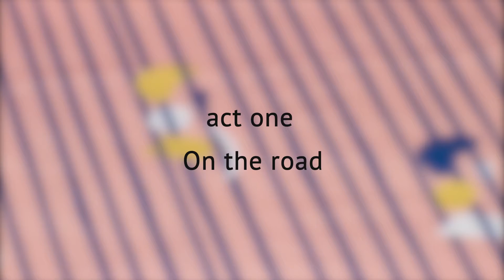Wanderlust green screen test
Promo video Chat Chocolat Antwerp